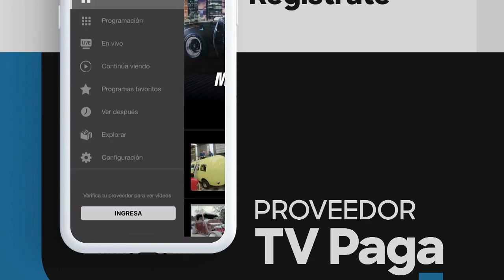Discovery en Español GO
Discovery en Español GO, más de 4.000 horas de contenido que conectan a los fans del canal en Estados Unidos con sus programas favoritos, a cualquier hora y en cualquier lugar.
Cuando te llama la aventura... GO.
Cuando no te queda una gota de energía... GO.
Cuando sientes el poder de los motores... GO.
Discovery en Español GO está disponible para tí.